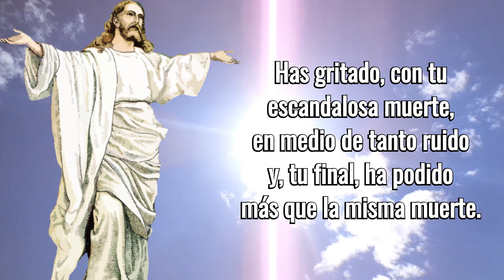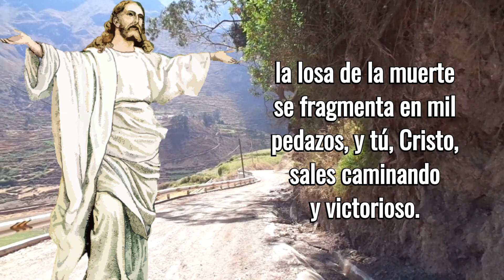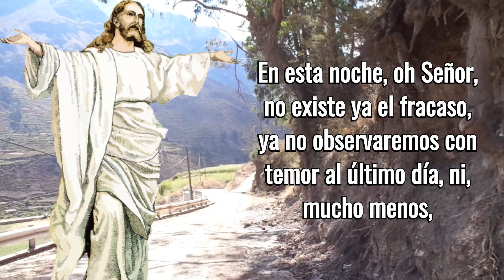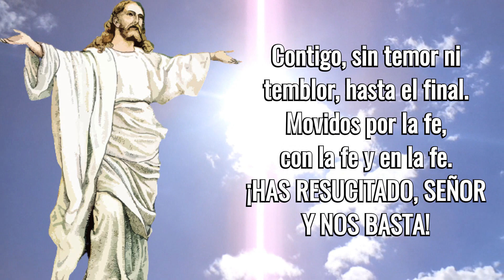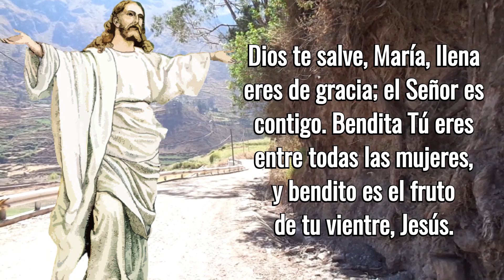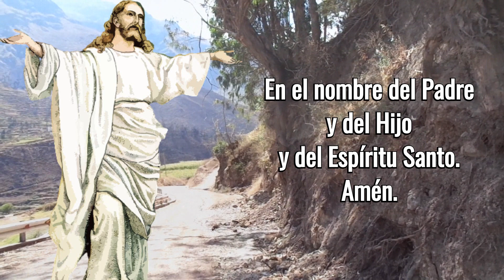Oración Por La Resurrección De Jesús (Acción De Gracias)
La resurrección de Jesús se celebra todos los años en la Semana Santa. Es el punto culminante de la Pascua, y se recuerda a través de dos rituales complementarios: las misas de "Sábado de Gloria" (a la media noche del sábado al domingo) y "Domingo de Resurrección" (a plena luz del día). Te dejo esta oración para que te unas a esta celebración.